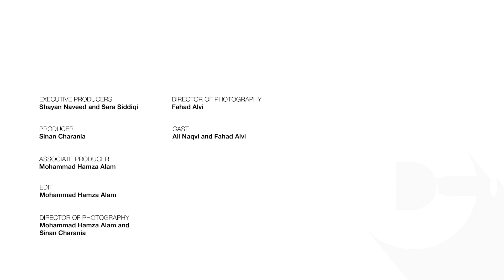We trained like Sarfaraz Ahmed … For a day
We head to the gym to see if we can handle how the Pakistan cricket captain trains.